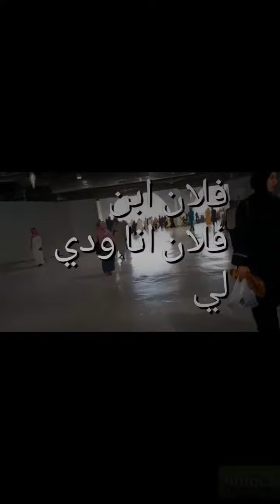إن الله إذا أحب عبدا